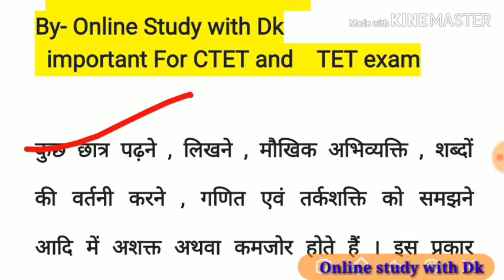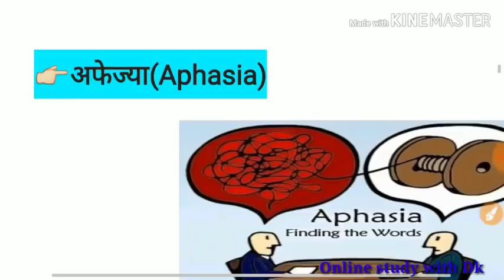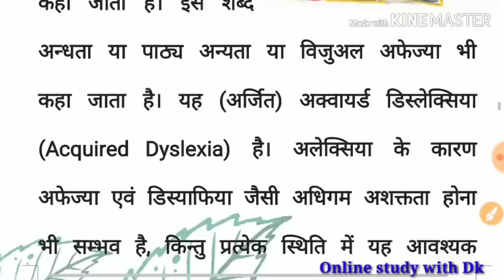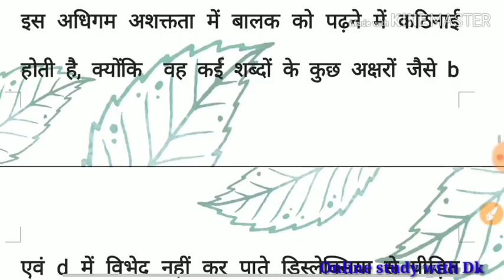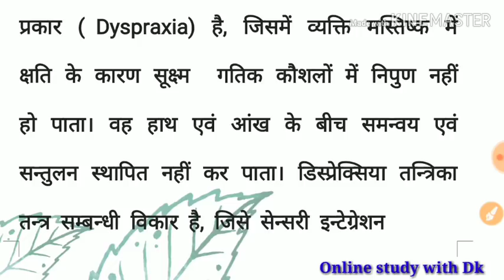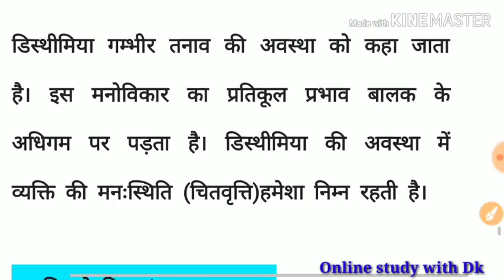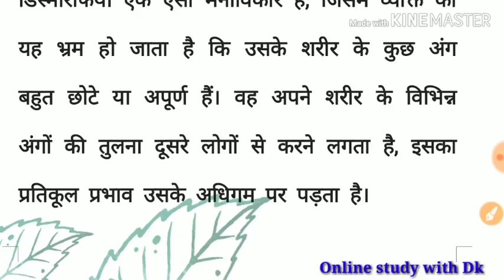पठन संबंधित विकार डिसलेक्सिया, डिसग्राफिया, डिस्प्रेक्सिया, डिस्केलकुलिया सब एक साथ गहराई से समझे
Hello FRIENDS

T.me/Uwo0A

17. बाल विकास एवं शिक्षा शास्त्र के SAMVIDHA, CTET & Any TET के सिलेबस के आधार पर प्रश्न

22.

# keep supporting
# keep smiling

Everywhere.